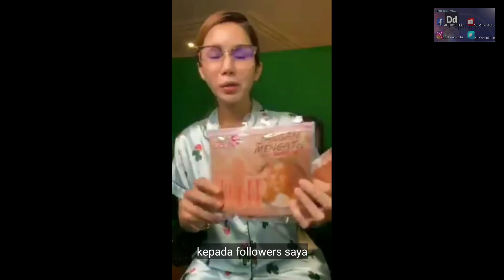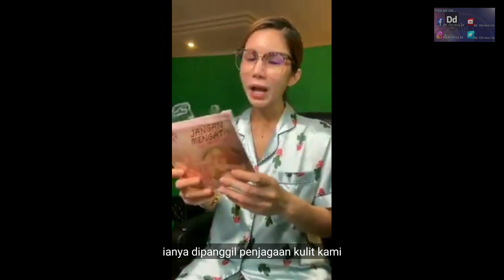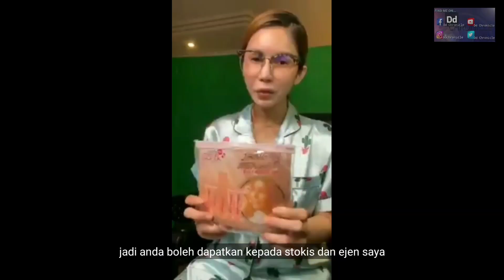(PARODI) #90 Oh! My English - "Government of Sky" Daddy Pin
parodi dah sampai 90. wahh. dekat2 100 dah. jangan malu cakap english walau berterabur. hahaha hrhehe apa2 pun tq kepada yang dah menyokong selama ini.